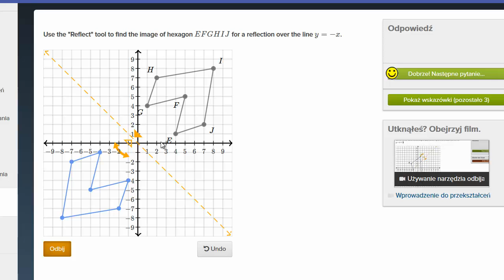Symetria osiowa - ćwiczenie